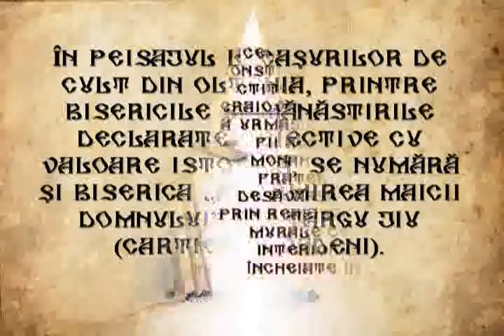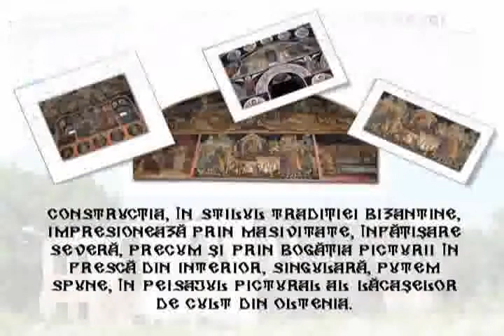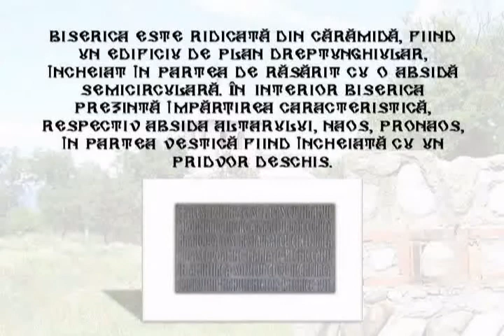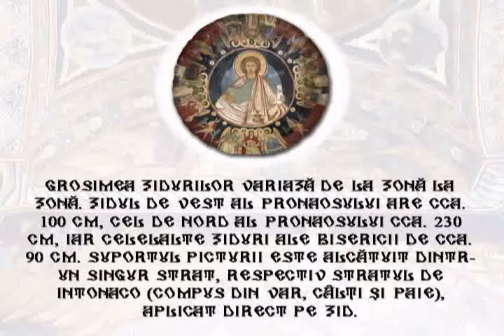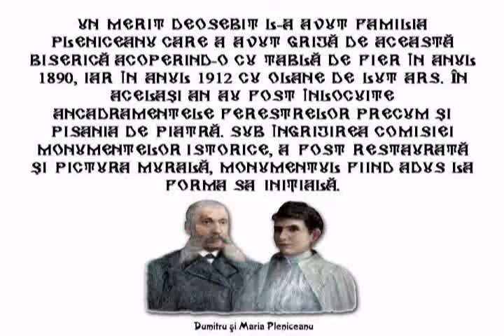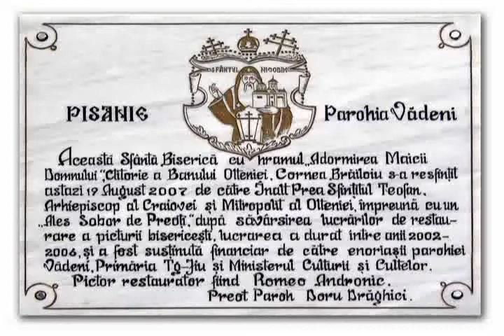BISERICA DIN VADENI (by Andrei Popete - Patrascu)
Biserica din Vadeni